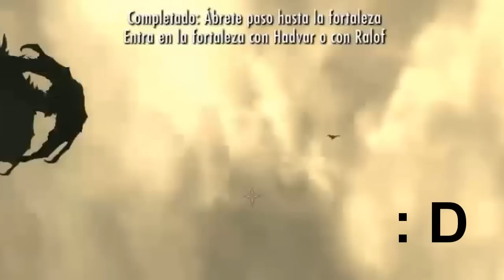SKYRIM | Especial RANDOM | Nº1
Espero que os guste este video especial recopilatorio con los momentos mas raros y random que me han ocurrido en lo que llevo de la serie de Skyrim. LIKE y FAV si os a gustado y quereis mas videos como este mas amenudo ^^

PDT: Llevo varios dias sin subir casi ningun video ni grabar ninguna serie. Ando bastante liado y en el poco rato que me estoy libre prefiero descansar y grabar cuando este en mejores condiciones, por lo que si no subo los 2 o 3 siguientes dias ningun video no os preocupeis, que a partir del viernes ya son vacaciones y subire muchisimo contenido ^^ GRACIAS